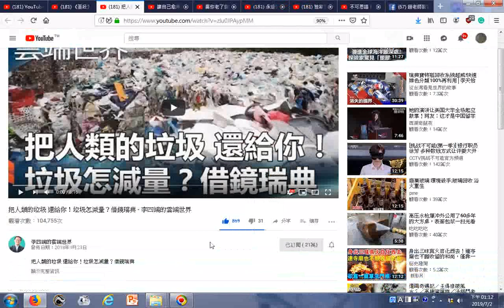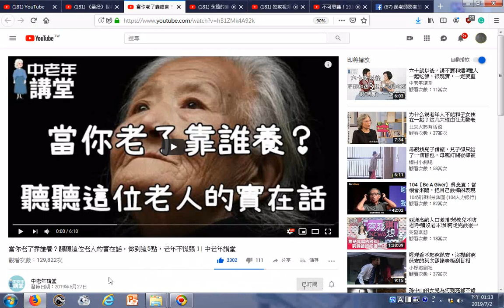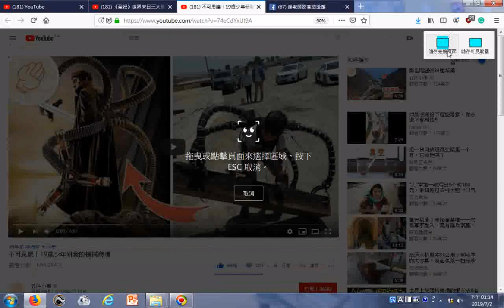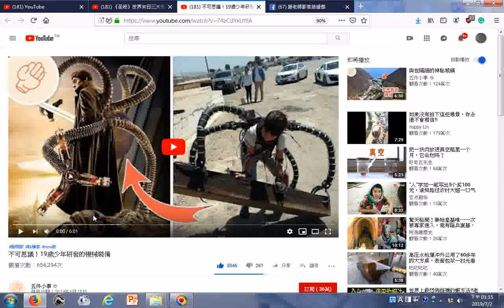20190702快速瀏覽youtube影片含《圣经》世界末日三大预兆出现，以色列慌了！热点中国官方频道【军情政事 每日更新 欢迎订阅】20181112發佈